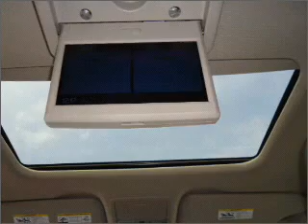2009 Jeep Grand Cherokee - Downersgrove IL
Year: 2009
Make: Jeep
Model: Grand Cherokee
Trim: SRT8
Engine: 6.1 liter 8 cylinder 16 valve
Transmission: 5-Speed Automatic
Color: Black
Mileage: 9031
Address:
2311 West Ogden